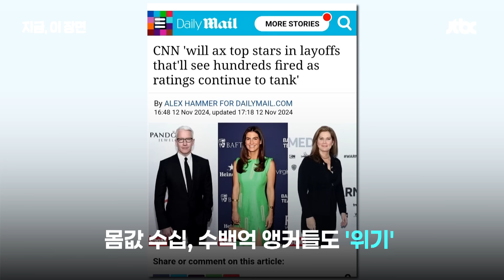트럼프 당선 후폭풍? 진보 성향 CNN '해고' 예고｜지금 이 장면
미국의 대표적인 진보 성향 언론인 CNN이 대량 해고에 나설 계획이라는 현지 언론의 보도가 이어졌습니다. 최근 시청률 부진에 이어 트럼프의 당선으로 CNN의 신뢰성도 타격을 받았다는 분석인데요. 단순히 CNN의 문제에서 그치지 않을 것이라는 전망이 이어지고 있습니다.